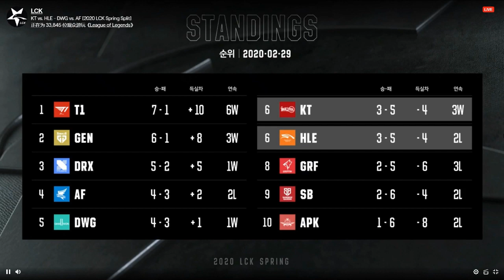KT vs HLE + DWG vs AF 2020 LCK Spring Split part 1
The LCK 2020 Spring Season is the first split of the 2020 Season of League Champions Korea. Ten teams compete in the Spring double round-robin group stage. The top five teams advance to the Spring Playoffs.
2.29，kt Rolster 2:0 Hanwha Life Esports.
Damwon : Afreeca Freecs.